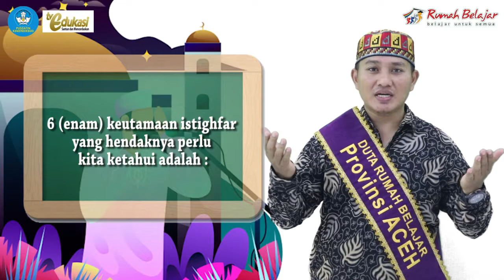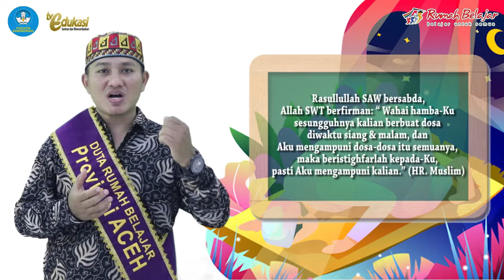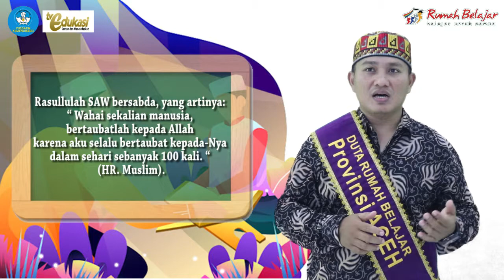Kultum DRB I Fahrul Rozi I Keutamaan Istighfar